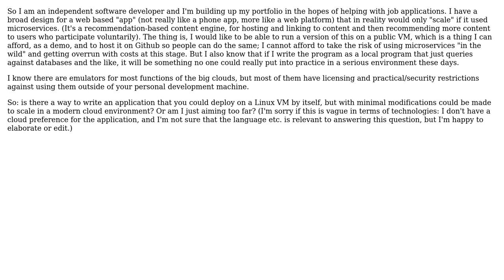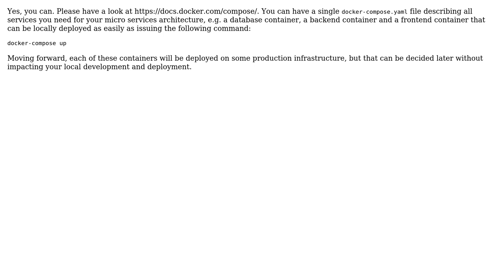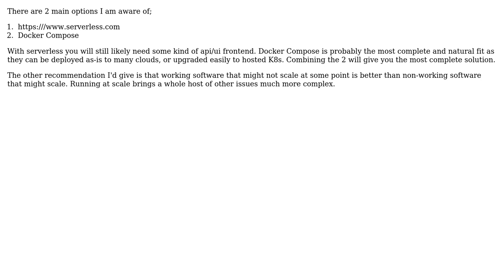How to design a program that would definitely use microservices in production, but which I want...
Software Engineering: How to design a program that would definitely use microservices in production, but which I want to demo on a virtual machine for my portfolio?

With thanks & praise to God, and with thanks to the many people who have made this project possible! | Content (except music & images) licensed under CC BY-SA | Music | Images & others | With thanks to user pjc50 user Ellie Lockhart user Diogo Eichert user AceCTO and the Stack Exchange Network Trademarks are property of their respective owners. You are responsible for your own actions.